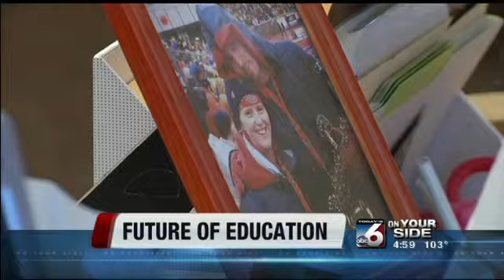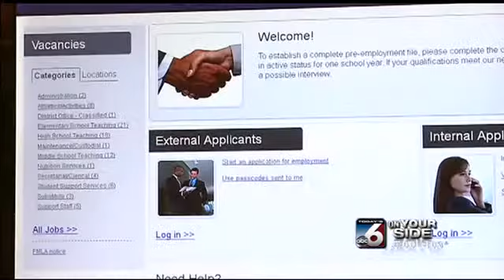A mass exodus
"It's really hard to walk away from that and to pack away everything. You feel like you're kind of leaving a part of your live, leaving a part of your family in a big way."
Former Columbia High School teacher Kate Baker packed up her class room fo